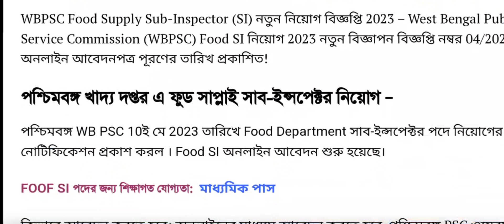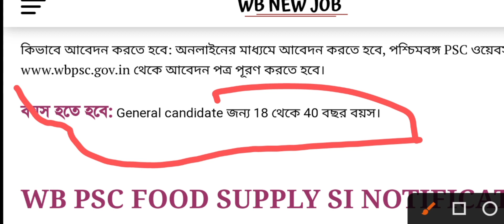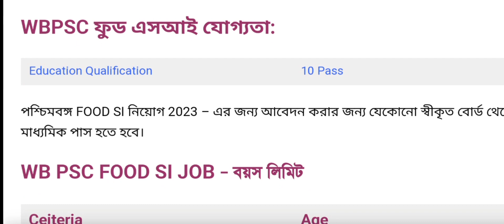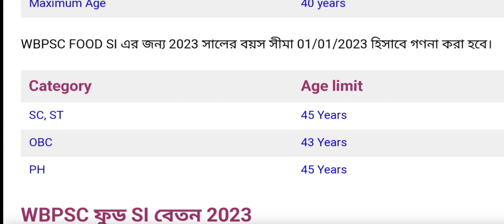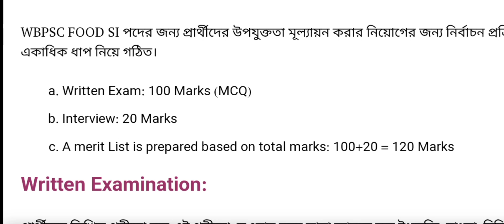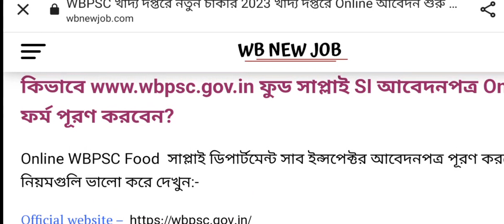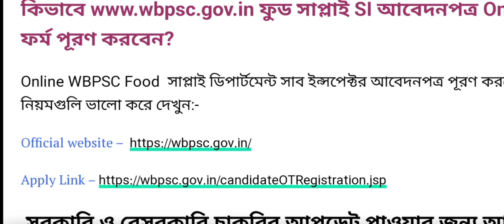WB খাদ্য দপ্তরে SI পদে নিয়োগ 2023 | WBPSC New Recruitment | WB food si vacancy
WB খাদ্য দপ্তরে SI পদে নিয়োগ  2023 | WBPSC New Recruitment | wb food siWB খাদ্য দপ্তরে SI পদে নিয়োগ 2023 | WBPSC New Recruitment | WB food si vacancy | food si vacancy

WB food supplements vacancy 2023
wbpsc new recruitment 2023
wbpsc new job vacancy 2023
wbpsc new update 2023
WB food and supplies department job
WB food si notification 2023
WB food si new recruitment
WB food si online apply
WB food si exam syllabus question
WB food exam full details
WB government jobs news
10th pass govt jobs news
food si job

WB best job